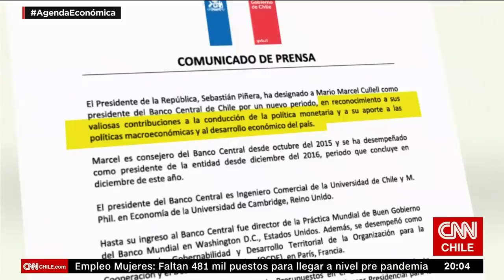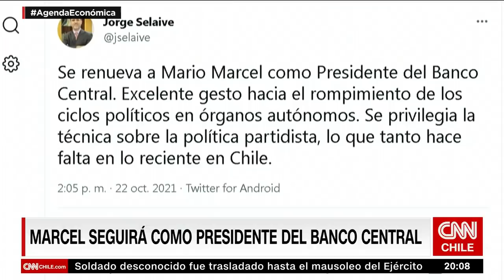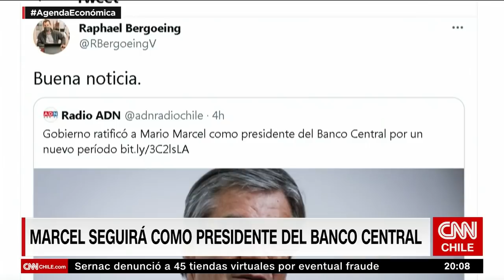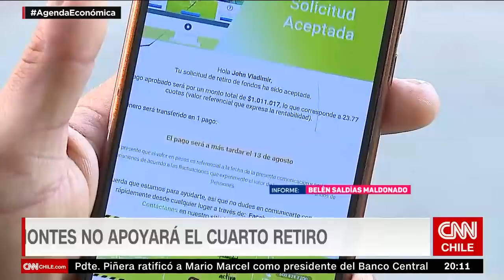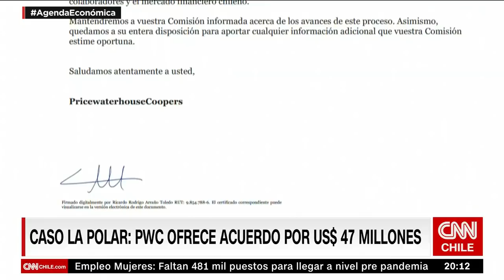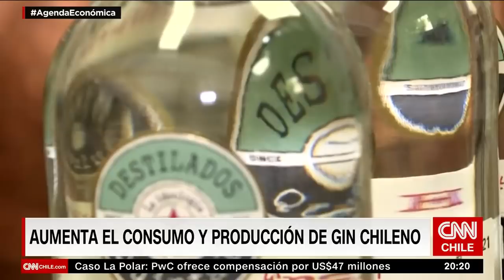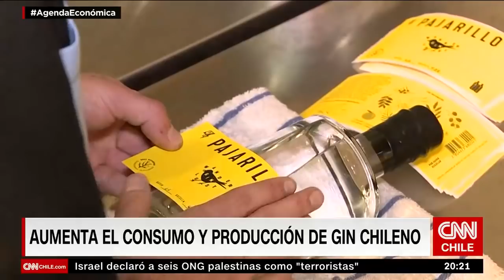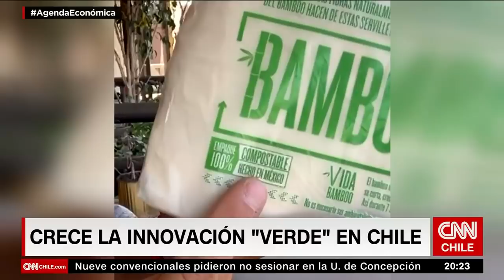Agenda Económica | Las claves tras la decisión de mantener a Mario Marcel al mando del Banco Central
Pese a las especulaciones, finalmente el presidente, Sebastián Piñera, determinó mantener a Mario Marcel como presidente del Banco Central, para un nuevo periodo. Esto, luego de que se planteara la fuerte posibilidad de que fuese la consejera, Roxana Acosta, quien tomara el liderazgo de la entidad financiera. La medida generó sorpresa, sobre todo por la premisa de que, tradicionalmente, el Jefe de Estado de turno, designe a alguien de su sector para dirigir el organismo autónomo. Sin embargo, gracias a su gestión en medio de la crisis generada por la pandemia y las controversiales medidas de retiro de fondos previsionales, el economista cercano al PS seguirá al mando del BC.